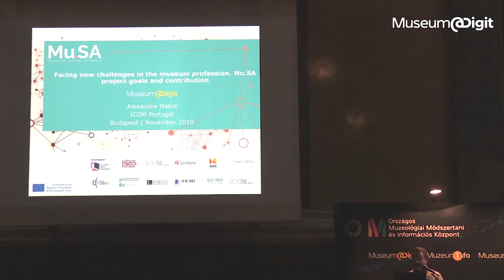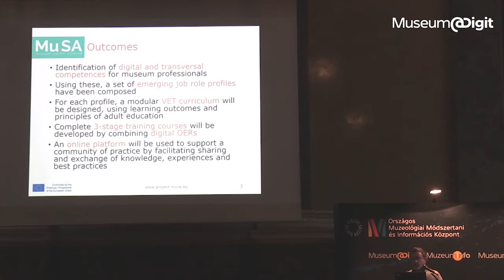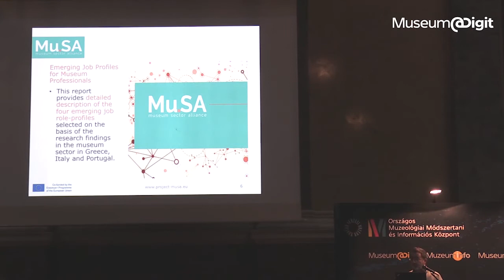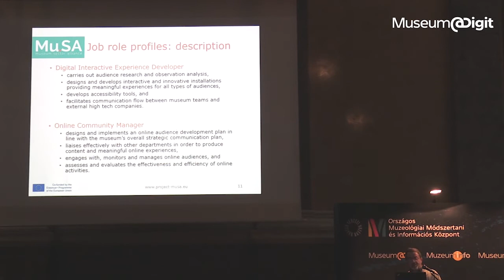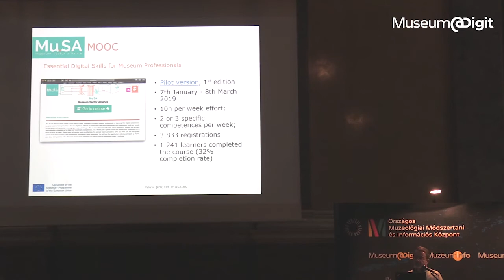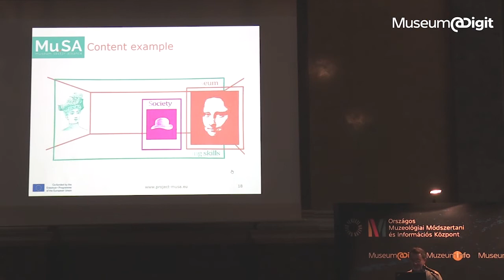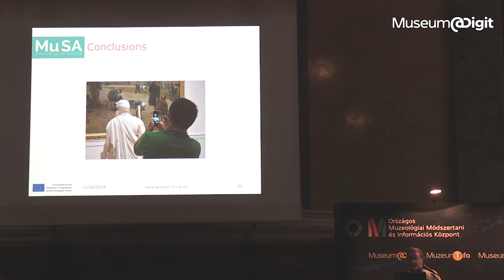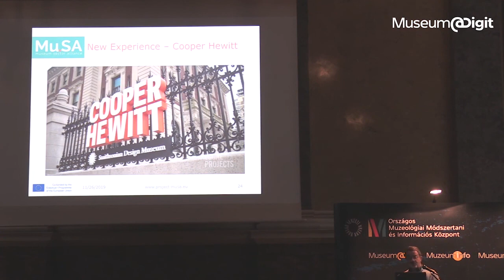Alexandre Matos - Digital skills for change and innovation: Mu.SA project | MuseumDigit 2020 & 2018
[EN below]

Alexandre Matos angol nyelvű előadása a Museumdigit 2019 konferencián
/A múzeumi szakma legújabb kihívásai. A Mu.SA project céljai és eredményei/

A múzeumok nagy kihívások és átalakulások előtt állnak. A világ, ahogy ismertük, hatalmas és gyors átalakuláson ment keresztül az elmúlt évtizedekben, az új technológiák és a gyors kommunikációs eszközök tömeges elterjedésével. A múzeumoknak, mint a kulturális átalakulás középpontjában elhelyezkedő intézményeknek, fogékonynak kell lenniük a változásra, és élniük kell az új lehetőségekkel és tanulniuk kell a nehézségekből. Ez lehet a kulcsa, kulturális ágazat jövőjében szerepet vállalhassanak, vagy akár a változás vezető ágensévé váljanak. Hogy segítsék a múzeumi szakma digitális általakulását, létrehozták a Mu.SA projektet. A program fő célja, hogy felkészítse a múzeumokat a 21. század kihívásaira.

Alexandre Matos mesterdiplomáját és doktori címét egyaránt muzeológiából szerezte a Portói egyetemen. Jelenleg a Sistemas do Futuro Kutatási és Képzési Tanszékének igazgatója és a Portói Egyetemen Bölcsészakrán adjunktus. Az ICOM Portugal jelenlegi vezetőségének tagja és a Mu.SA / - Museum Sector Alliance projektmenedzsere (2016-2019), valamint a CIDOC / igazgatóságának tagja.

Alexandre Matos on MuseumDigit 2019 Conference
/Facing new challenges in the museum profession. Mu.SA project goals and contribution/

Museums are facing a time of great challenges and transformation. The world, as we knew it, suffered a huge and fast transformation, in the last decades, with the massification of new technologies and fast communication tools. Museums, as institutions that are in the centre of the cultural transformation occurred in this period, need to address this transformation and embrace the new opportunities and obstacles to become a part, or even the leaders, in the future of the cultural scene that will rise.
Nevertheless, this transformation, even though is a digital one, needs museum professionals with new competencies, adequate to the future needs of the institutions and the public that they serve. Addressing the lack of these skills in the museum staff is the main purpose of the Mu.SA project. So, we identified and will create some tools to help museum professionals to acquire those skills and prepare them to face the XXI century museum.

Alexandre Matos holds a Ph.D. and a Master’s degree in Museology from the University of Porto (Portugal). He is currently Director of the Department of Research and Training of Sistemas do Futuro, Lda., and Associate Professor in the Faculty of Arts and Humanities at  University of Porto. He is also project manager for ICOM Portugal in the Mu.SA - Museum Sector Alliance project (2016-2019). He is also a member of the current governing body for ICOM Portugal and a member of the CIDOC board.